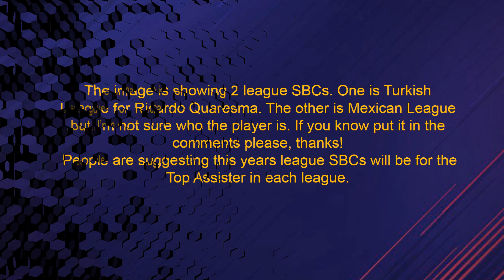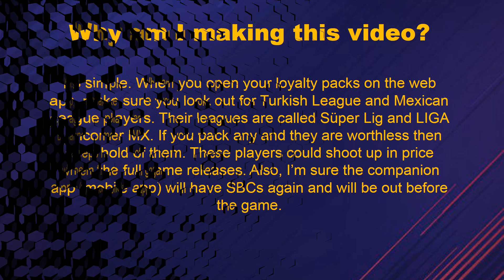FUT 18 WEB APP - HEADS UP DON'T MAKE THIS MISTAKE! - SBCS LEAKED!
So SBCs have been leaked from the full game of FIFA 18. I'm just trying to stop you guys form selling up those players that may be required.

FIFA 18

FUT 18

SBCs Leaked

League SBCs

FUT 18 Web App

HOW TO MAKE COINS IN FUT 18